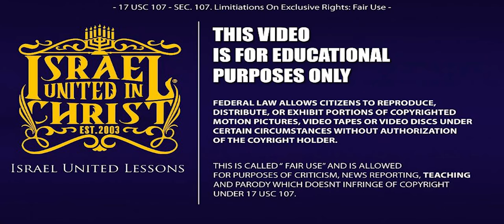IUIC | ARE YOU A PECULIAR FATHER?